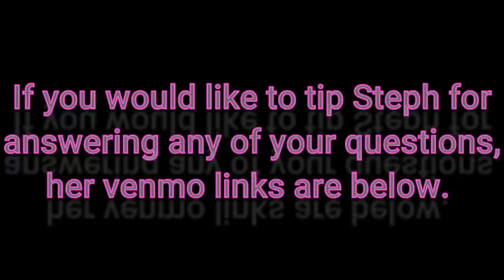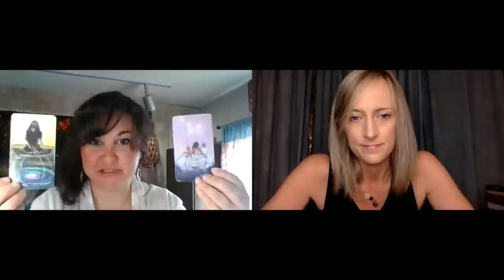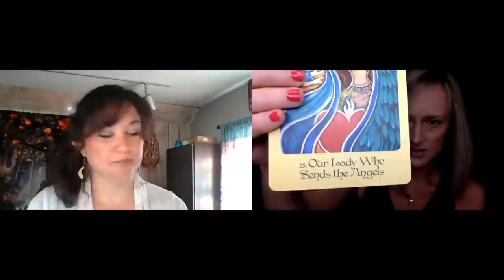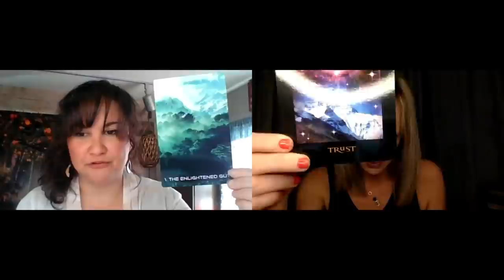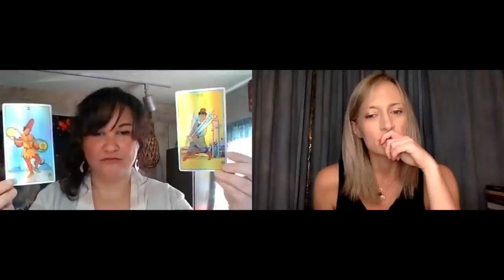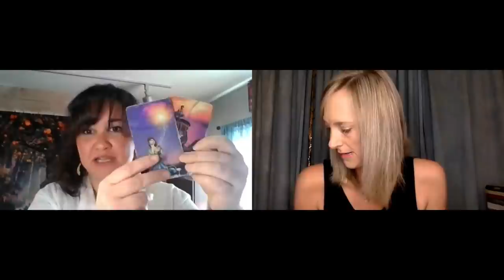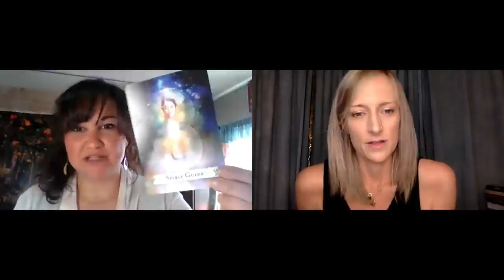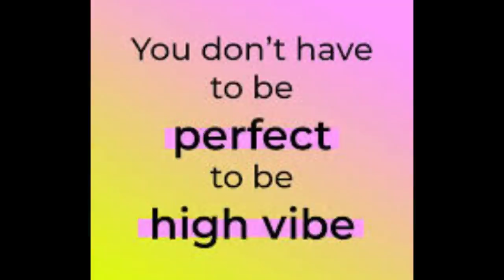Spiritual Hygiene and Answering Your Questions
To connect with Chanti:

-Includes the Source Alchemy Healing, The Process, Liquid Bells, The Womb Regression and Remote Healing

-Includes The Art of Alchemy, Keys to Integration, Conscious Communication and Conscious Creation